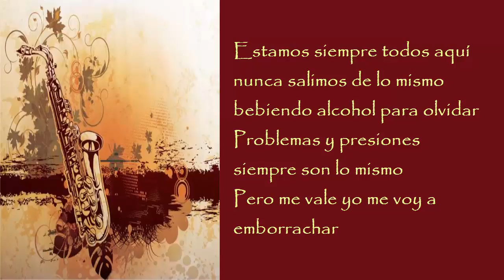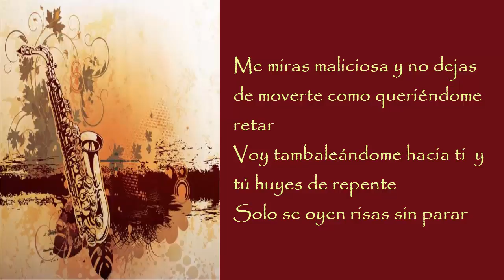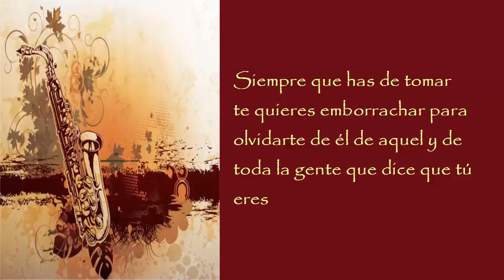Plastiko - Charles Funk con letra